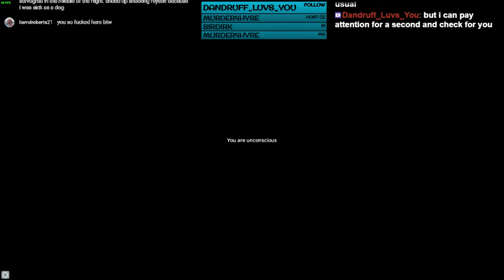.60 Desynce is REAL NWAF DayZ Experimental